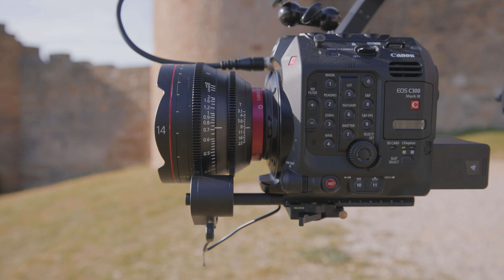ZHIYUN CRANE 3S 🔥El gimbal para cámaras de CINE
Este es el Zhiyun Crane 3s, un gimbal / estabilizador para cámaras de cine con una carga máxima de 6,5 kg!
He usado el equipo con la Canon C300 Mark III y el Zhiyun Crane 3s es capaz de estabilizar el vídeo de forma fluida.

Puedes comprar mi equipo:
Sony A7 III
Sony A6400
MEJOR GIMBAL
Tamron 17-28 f2.8